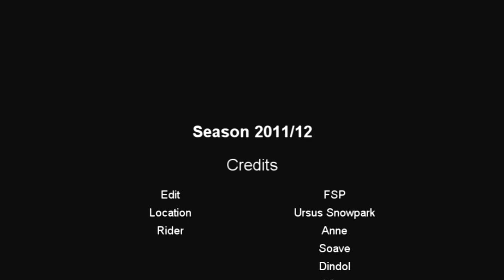One day at Ursus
Short edit of one day riding at the Ursus Snowpark in Madonna di Campiglio